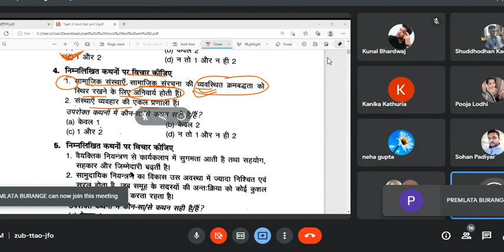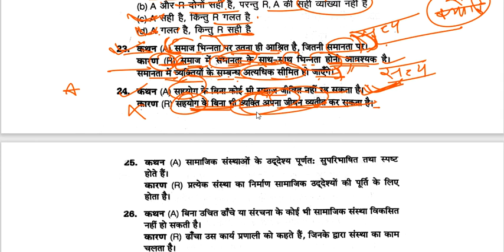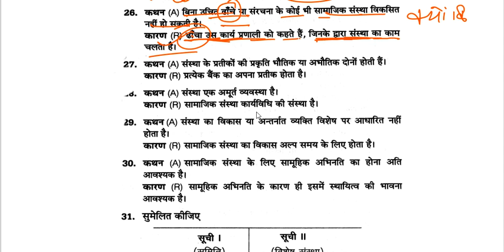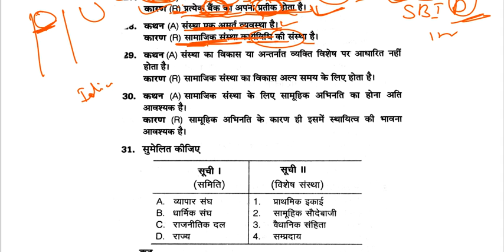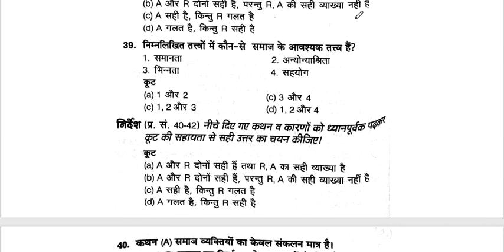समाज कार्य यूनिट 2 से महत्वपूर्ण प्रश्न social work june 2022 mock test unit 2 संस्था समिति समुदाय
NTA UGC NET JRF 2022(SOCIAL WORK)
यू.जी.सी/नेट/जे.आर.एफ.2022 (समाज कार्य)

समाज कार्य
ऑनलाइन क्लासेस

Online Classes-
NTA UGCNET-JRF-2022
Medical social work-2022
(SOCIAL WORK)

CLASSES TIME 👇🏻👇🏻
लखनऊ चिकित्सा समाज कार्य(SOCIAL WORK)2022
संजय गांधी पोस्टग्रेजुएट इंस्टिट्यूट ऑफ मेडिकल साइंस
🕔 6:00PM TO 7:00PM

TIME 👇🏻👇🏻🕔🕔🕔🕔
8:00PM TO 9:00PM